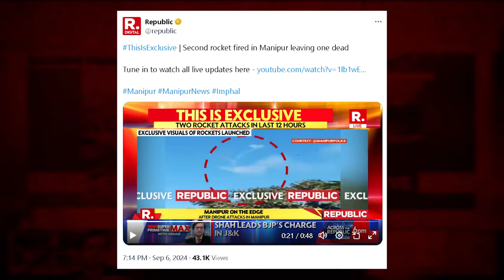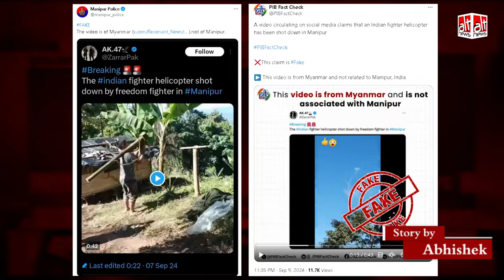Republic ने Myanmar में हुए हमले का फुटेज Manipur का बताकर चलाया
'Exclusive' and 'authenticated' visuals from Manipur --- that's how Republic TV described the footage aired on a bulletin showing rockets being launched from MANPADs. Alt News found the visuals were from Myanmar. WATCH